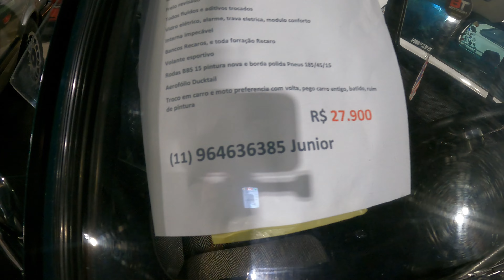Esses CARROS realmente fazem HISTORIA - EVENTO DE CARROS ANTIGOS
realmente galera nesse vídeo tá imperdível filmei alguns carros para vocês carros que fizeram história nos anos 90 anos 2000 nesse vídeo você vai encontrar o quadrado Gol Bola Parati quadrada para encontrar Fusca meu muito carro que fizeram história nos anos 90 é muito carro antigo galera para quem gosta de carro antigo e esse é o lugar certo esse evento acontece toda quinta-feira em Ribeirão Pires e é um evento que a galera tem chegado para prestigiar bastante porque tem muito carro antigo muito carro que fizeram história em especial essa venda meio aí Chevrolet Veraneio que eu gostei bastante e filme em detalhes para vocês sem contar que tem muito Fusca Também quem sabe a história de Fusca Maverick muito carro top galera muito carro top mesmo